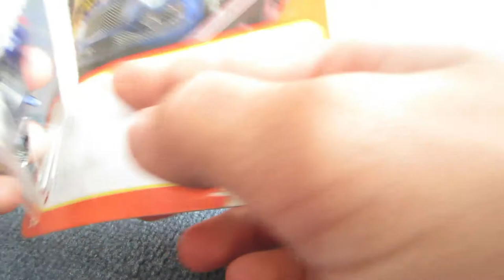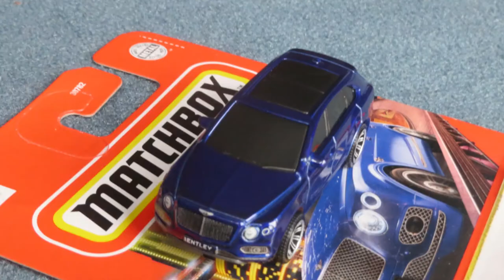2021 Matchbox Bentayga unboxing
Today I open the new for 2021 Matchbox mainline Bentley Bentayga. I open it and show off the car off along with it's predecessor the Continental GT also in blue.
As of June 18th it will be 1 year since I got my first subscriber, can we get 52 in 52 weeks?!